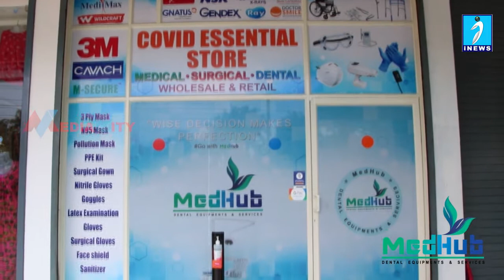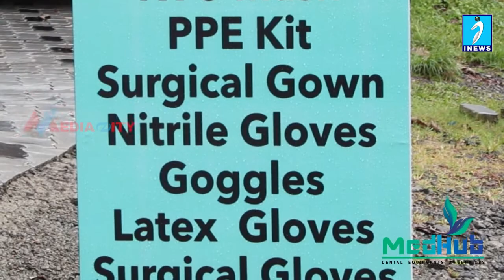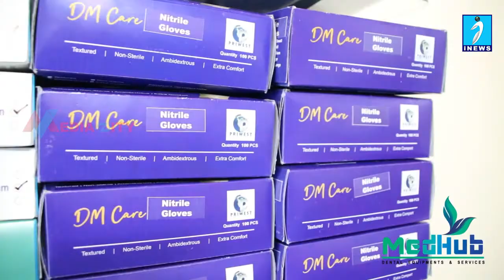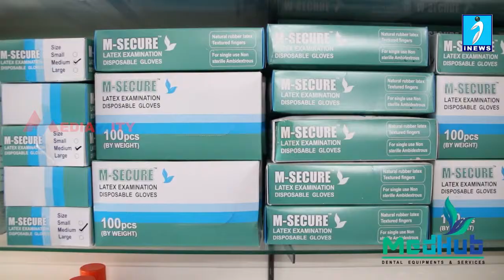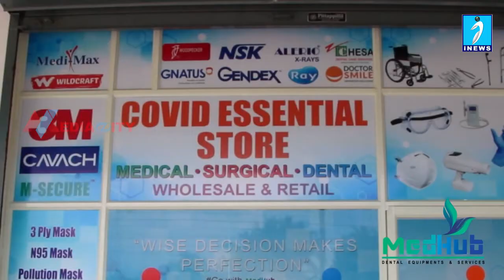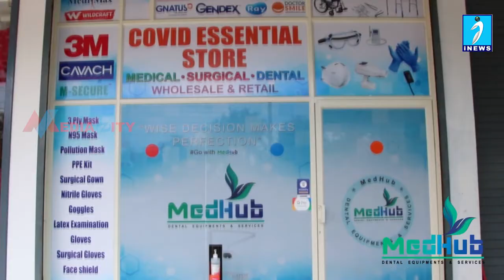കോവിഡ് പ്രതിരോധത്തിന് സഹായമായി മെഡ്ഹബ്